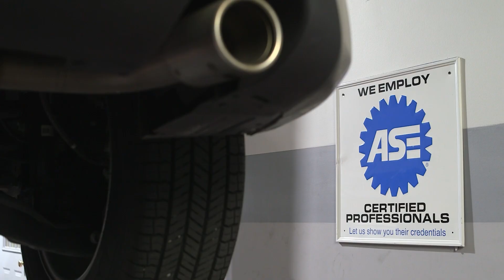Peace Of Mind |. ASE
ASE Certified technicians are the proven professionals who fix it right, the first time! When it comes to maintenance and repair, ask for a CERTIFIED PROFESSIONAL.